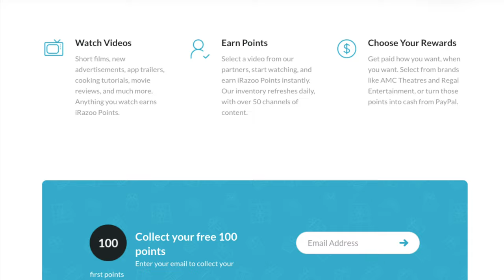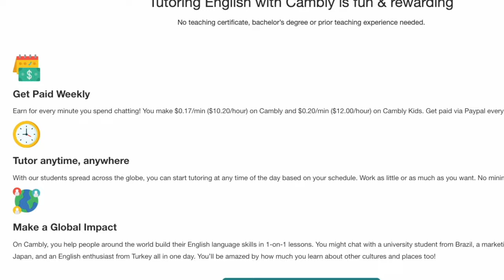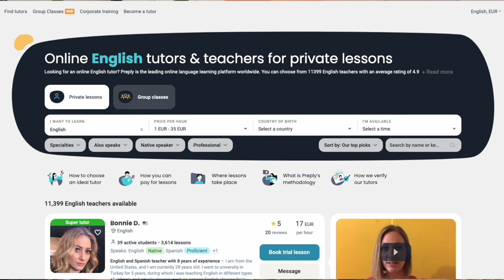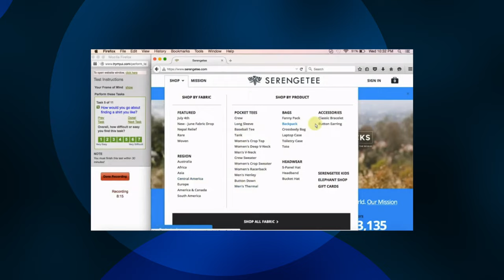ECONOMIST EXPLAINS: How To Make Money Online As A Teen in 2023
In this video, our economist breaks down the various ways you can make money online as a teenager in 2023. From online jobs and business opportunities to creative ways to earn income, this video will give you the tools and strategies you need to start making money online today. Whether you're looking to earn some extra pocket money or want to start your own online business, this video will help you navigate the world of online earning and provide you with the resources you need to succeed. So, if you're ready to learn how to make money online as a teenager in 2023, make sure to watch this video and subscribe to our channel for more great content on personal finance, economics and online earning.

Let's go over how to make money online as a teen in 2023 free, fast and easy! This video covers 4 different ways to easily make money as a teen online, and also not as a teen. You can earn from $10 dollars per hour all the way to over $5000 from the comfort of your own home, couch or garden. All these jobs can be done online, completely remote and all you need is an internet connection and a computer, and some the power and will to make money

These 4 jobs are perfect for teens who want to make money online, free, fast, and easy!

Timestamps:
00:00 What's up Party People?
00:56 Creating Content (for yourself or someone else)
02:29 Tutoring (literally anything)
04:02 Try My UI
5:05 Transcribing

I am Matias, a Uruguayan living in The Netherlands, who came to study at the age of 20, and never looked back. Nowadays, I work as a Management Consultant in Amsterdam, while living in Eindhoven, I have a Master in Finance and a Bachelor in Economics.